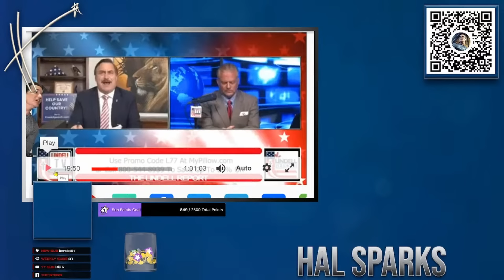🤣 Hal tries to advise Mike Lindell & ends up laughing hysterically... A lot! 😂